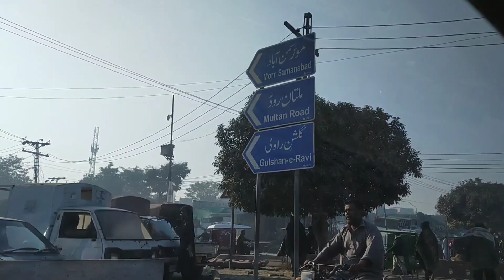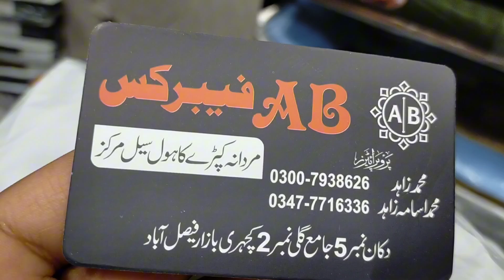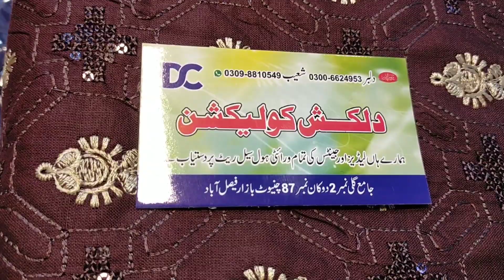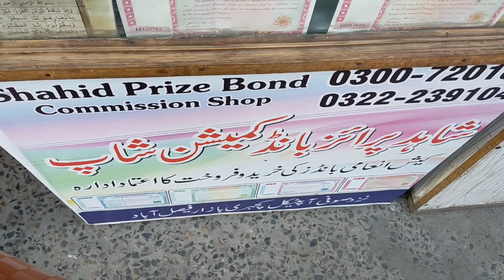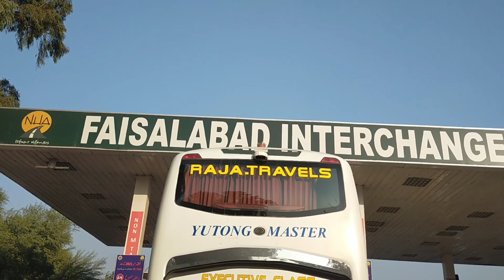Lahore To Faisalabad Motorway | Amazing Clock Tower Faisalabad Market.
Assalamu alaikum viewers, today I am going Lahore to Faisalabad by Motorway. Lahore to Faisalabad road trip via Motorway M2 & M4 by Sajida Pasha vlogs. A step by step complete coverage of Faisalabad Motorway.
The settlement was established in 1892 during the colonisation of the lower Chenab valley. It was named in honour of the then lieutenant-governor of the Punjab, Sir James Lyall, for his role in establishing the canal colonisation project. The surname Lyall was joined with the noun pur, meaning city in Sanskrit.
On 1 September 1977, the Government of Pakistan changed the name of the city from Lyallpur to Faisalabad (city of Faisal) in honour of king Faisal of Saudi Arabia, who made several financial contributions to Pakistan.
 I really enjoy this vlog. I hope you like my videos after watching.